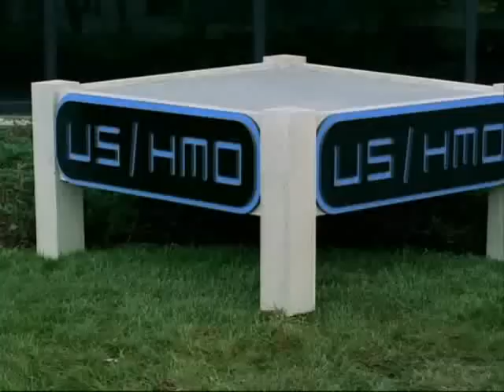Coffe break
клан Сопрано погоня кофе